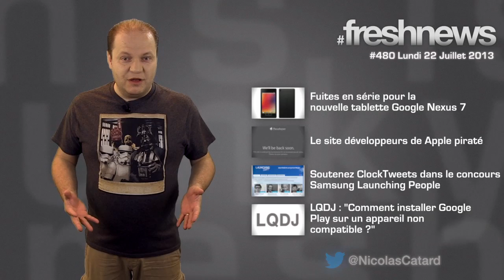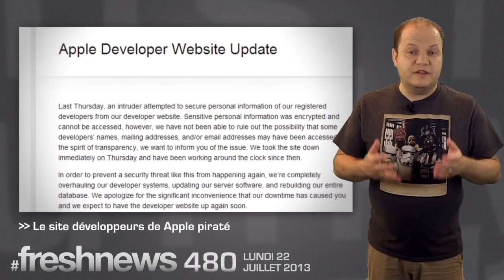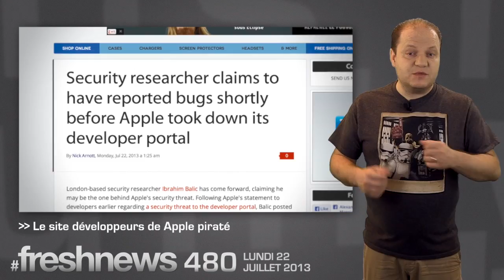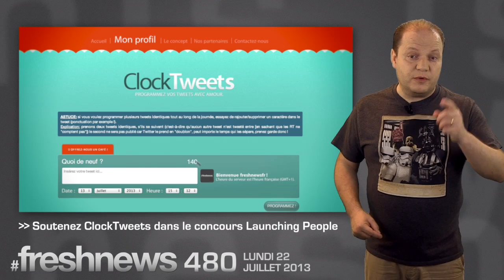freshnews #480 Google Nexus 7 leaké. Apple Piraté. Votez ClockTweets !! (22/07/13)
Fuites en série pour la nouvelle Google Nexus 7. Le site développeurs de Apple piraté. Soutenez le projet ClockTweets dans le concours Samsung Launching People. LQDJ : "Comment installer Google Play sur un appareil non compatible ?"